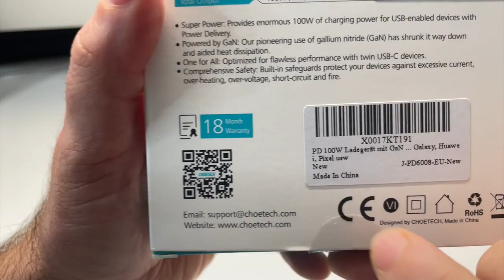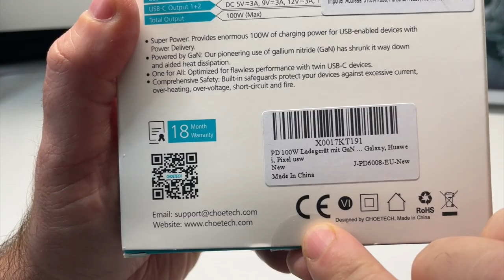Déballage CHOETECH Chargeur USB C PD 100W 2 Ports USB C Power Deliver iOS Android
Salut à tous, dans cette vidéo vous allez découvrir le CHOETECH Chargeur USB C PD 100W 2 Ports  USB C Power Deliver iOS Android je vous dépose ici

From 2020/11/11 00:00:00 to 2020/11/12 23:59:59